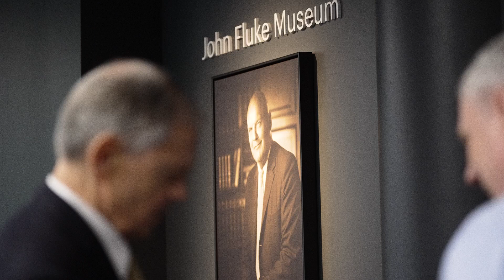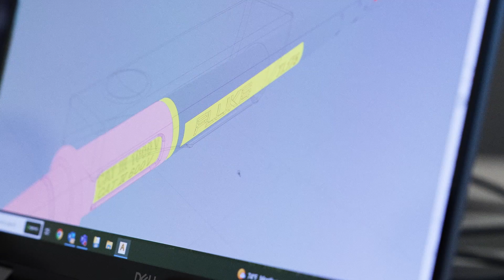John Fluke Jr - The customer is our boss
Seventy-five years after the company was founded, John Fluke Jr. talks about the philosophy behind Fluke: dedication to the idea that the customer is our boss, and they have the right to get a little more than they paid for.